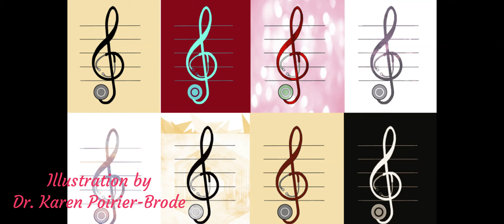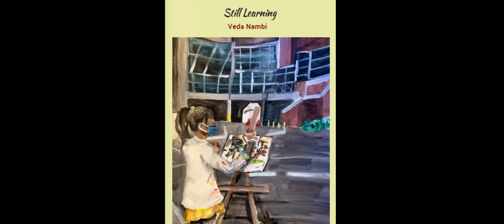AMWA Music and Medicine